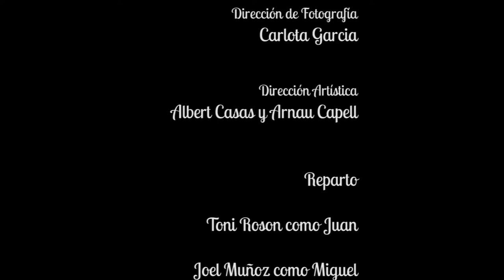Somos Tu Familia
3er Concurso Universitario de Clipmetrajes
 "Drogas: Tu punto de mira".

Dirección y Realización: Joel Muñoz Nuñez
Dirección de Fotografía: Carlota Garcia Hernandez
Dirección Artística: Arnau Capell y Albert Casas
Reparto: Toni Roson como Juan - Joel Muñoz como Miguel - " El Ese" como divulgador científico

La Cinta
Lleida 2014